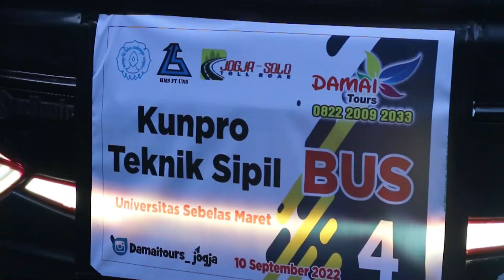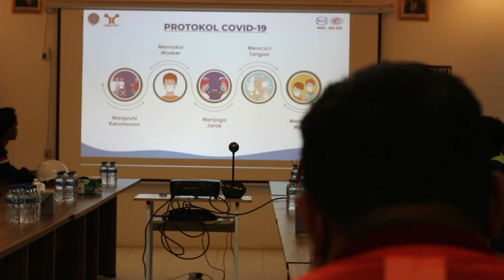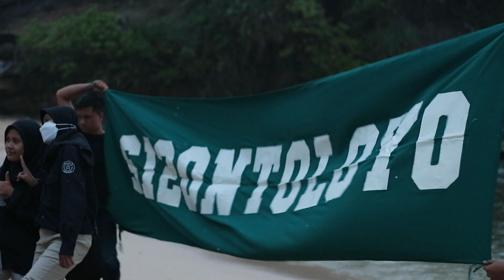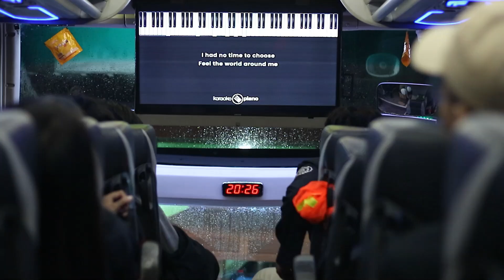AFTERMOVIE KUNJUNGAN PROYEK 2022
Kunjungan proyek merupakan salah satu program kerja Bidang Akademik dan Prestasi, Himpunan Mahasiswa Sipil UNS. Terlaksana pada Sabtu, 10 September 2022 dan diikuti oleh seluruh mahasiswa teknik sipil angkatan 2020 dan beberapa mahasiswa teknik sipil angkatan 2021, kunjungan proyek kali ini menyambangi proyek PT Adhi Karya Colomadu dan KA Elevated Simpang Joglo.
FB : Himpunan Mahasiswa Sipil UNS
Youtube : HMS Universitas Sebelas Maret
Line : @cky0066h